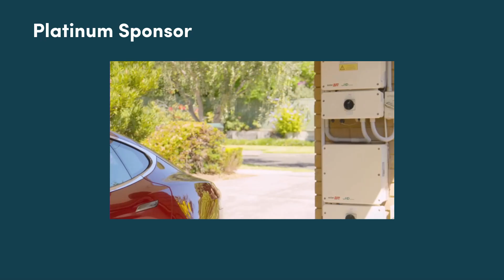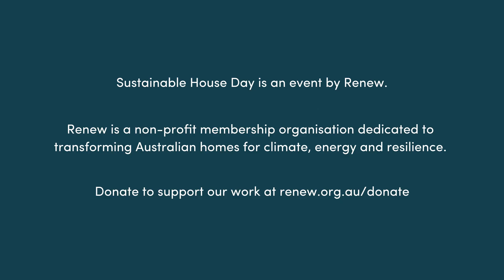Passive Prefab Studio - Sustainable House Day 2025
This prefabricated dwelling integrates Passive Haus and building biology principles for a healthy, low-impact home with minimal energy needs. Featuring low-toxic finishes, fresh filtered air, and acoustic ceilings, it reduces heating and cooling demand by up to 90%. Made primarily from timber with minimal waste and toxic materials, it has a low carbon footprint and can be relocated, allowing for site regeneration.

Sustainable House Day 2025 allows access into Australia’s most unique and inspiring sustainable homes